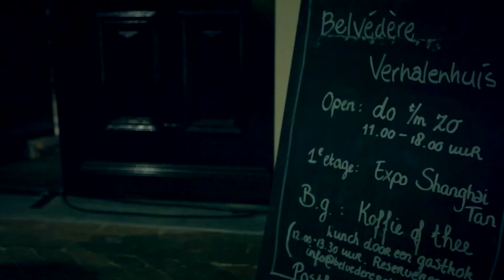Rotterdam Museum Night 2014 Studio Zi